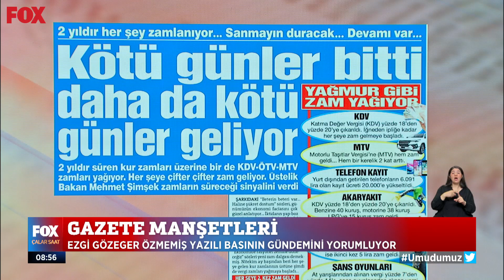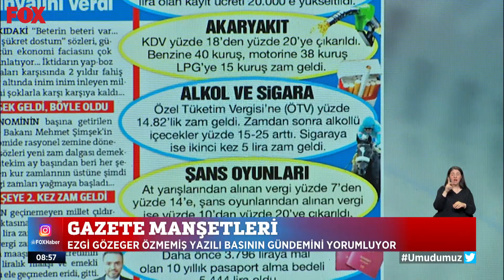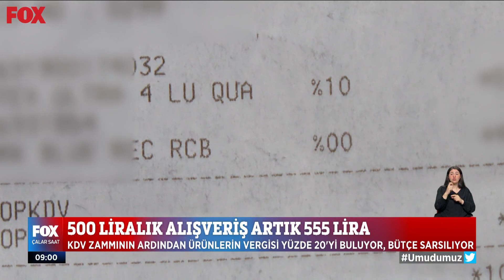KDV zammı marketlere yansıdı... 11 Temmuz 2023 Çalar Saat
En büyük zam hijyen ürünlerinde... 11 Temmuz 2023 Çalar Saat bülteni Öne Çıkan Haberler yayında hemen izle!